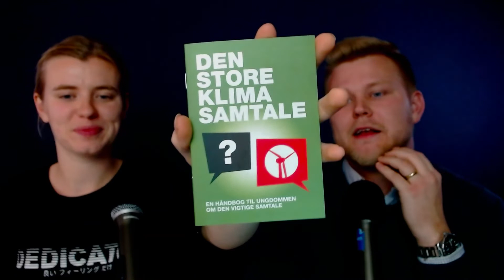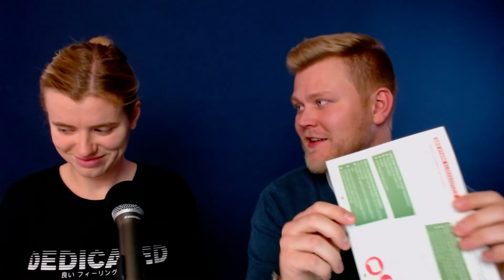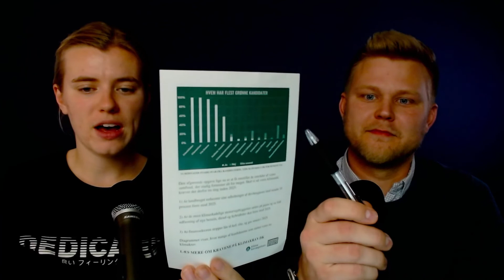Klimakampen i valgkampen - Det skal du vide inden valget!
Klimakampen i valgkampen fører dig igennem de vigtigste pointer inden valget:

 - Hvorfor er klimahandling her og nu så nødvendig?
 - Hvad sker der, hvis vi får en regering over midten?
 - Hvad er Moderaternes klimapolitik?
 - De farlige røgslør i klimadebatten.
 - Du kan gøre en stor forskel, ved at tage klimasnakken og deltage i Folkets Klimamarch på søndag.

Se med og del med dine nærmeste